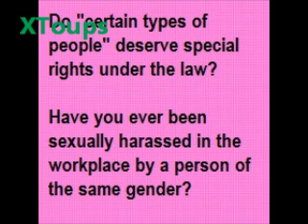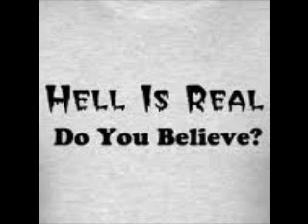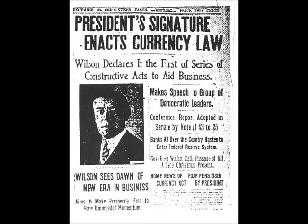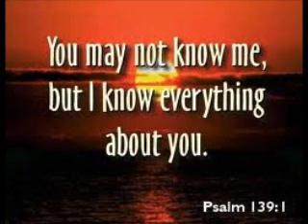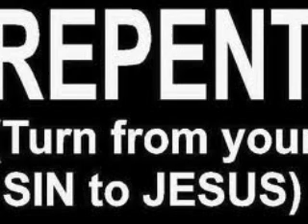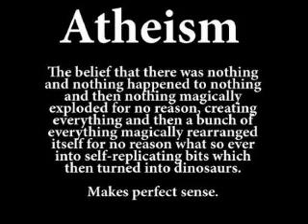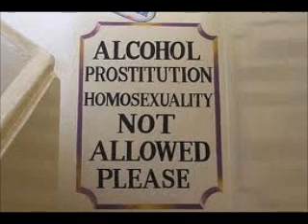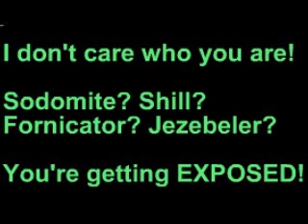Red Ice Radio Steve Willner (3-9-10)[3of4]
"Steve Willner" "False Flag" 9/11 "John Coleman" totalitarian democracy oligarchy 9-11 tyranny fascism globalism "One World Government" "Big Brother" conspiracy "Shadow Government" "Martial Law" "Secret Society" Marxism Constitution "Bill of Rights" Freemasonry Freemason "New World Order" Illuminati republic 1776 disinformation suppressed secrecy "September 11" misinformation WTC "Alternative Media"